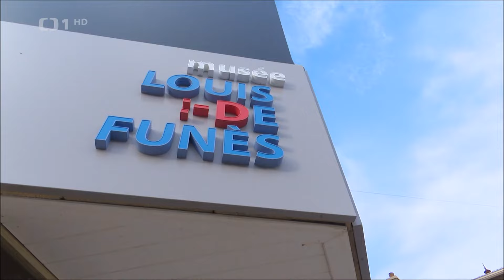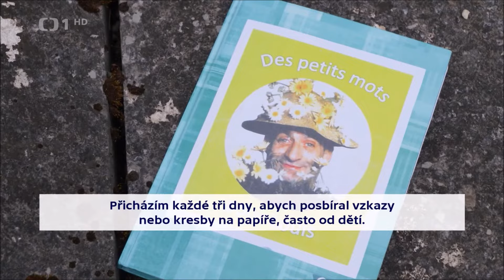Louis de Funès (Události ČT 5.2. 2023)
Od smrti legendárního komika uplynulo neuvěřitelných 40 let! Dodnes baví diváky také v našich končinách a to i zásluhou skvělého "českého Fuňése" - Františka Filipovského.